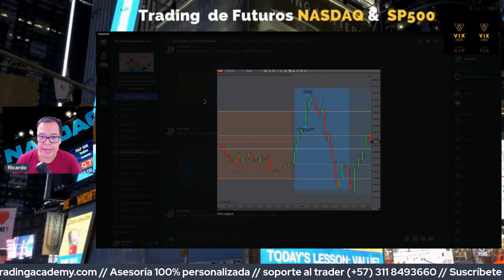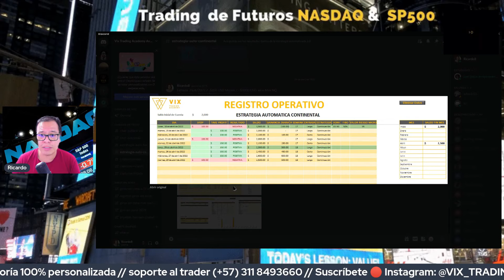📌Operativa en vivo y charla de traders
🎯Realiza un aporte para el desarrollo de obras sociales y crecimiento del canal
🎯Realizamos transmisión operativa diaria con el fin de aportar y despejar dudas de las personas que recién llegan al mundo del Trading, nuestro propósito es sumar, así que si tienes también algún aporte, éste será bienvenido en nuestro canal de Telegram.
🎯Si deseas presentarte a una prueba de financiamiento o a comprar un pase directo, lo puedes hacer a través del siguiente enlace, dónde te presentamos los descuentos.
🎯 Copiadora de trades en la página de Bruno Meza.
🎯El riesgo de pérdida en el comercio de contratos de futuros de productos básicos y divisas puede ser considerable. Por lo tanto, debe considerar cuidadosamente si dicha negociación es adecuada para usted a la luz de sus circunstancias y recursos financieros. Lee la divulgación de riesgos completa e hipotética